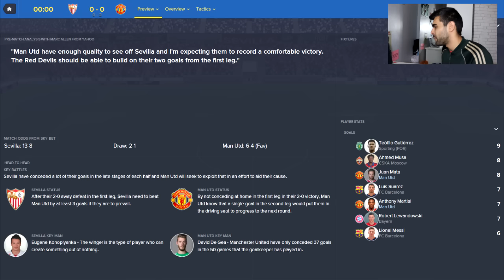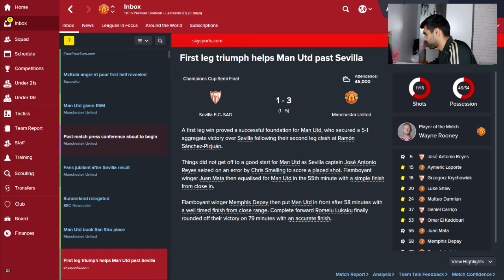Road To Milan! | Football Manager 2016 | Manchester Utd Career Mode #16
Sevilla awaits in our second leg of the UEFA Champions League semi-final, can we book our place in the Milan final v Bayern Munich?

Instrumental: Thomas Mellor - Froggy

What challenge should I take on next when the season ends?

Can we get the Quadruple?

UP NEXT: MAY! How will the season end for the newly crowned Champions and is there any more silverware ahead for the Reds?

AdamMcKola.com